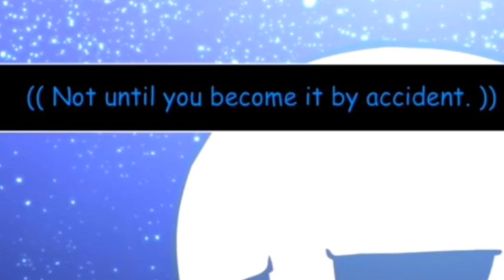A CONEXÃO ENTRE KILLER, "CLÁSSICO" E OUTER SANS | Análise/Teoria (Underverse)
Você já se perguntou sobre o motivo de Killer ter matado Outer? Bem, isso tudo é bem mais complexo do que você pensa. Se quer saber o motivo, aqui está ele!

Underverse por: Jakei95 (Jael Peñaloza)
Dublagem utilizada por: TCDubs.
Músicas utilizadas por: Nyxtheshield, Toby Fox e Boernaut.
Edição, teoria, roteiro e voz por: Piter 7664 (Eu mesmo kk)